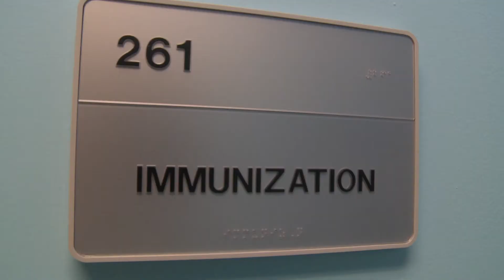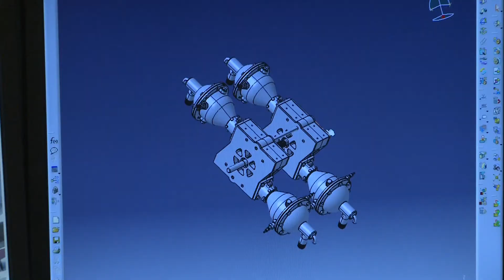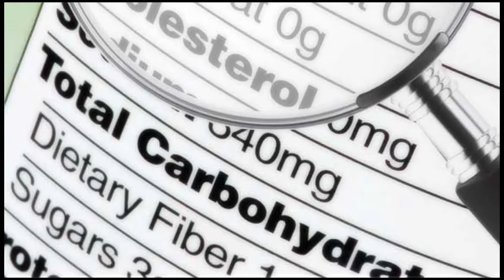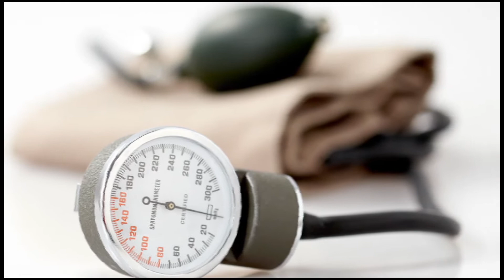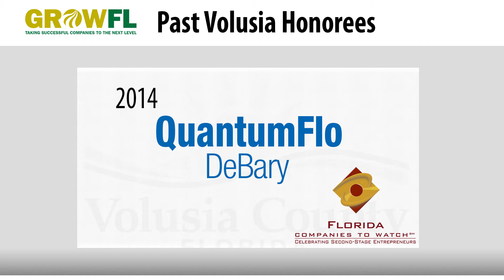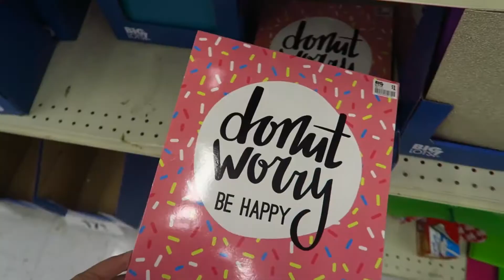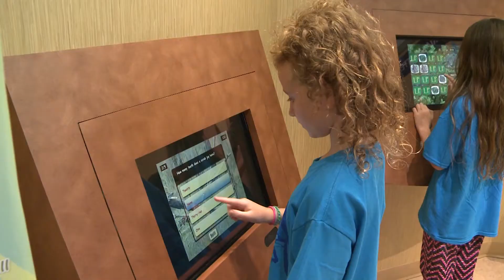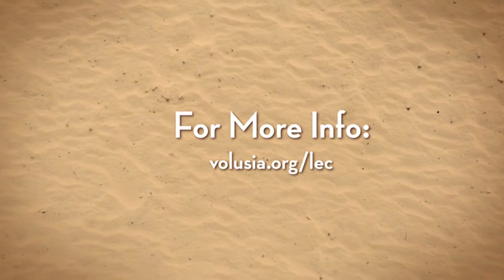Volusia Magazine July 30, 2017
In this week’s episode, the Department of Health has no-cost physicals available for many of the county’s school-age children, the UCF Incubator and Volusia County agree to continue their partnership, and an Edgewater company is recognized as a Florida company to watch. Later in the program, Joanne Magley sits down with Dennis Mudge from the Volusia County Extension Service.